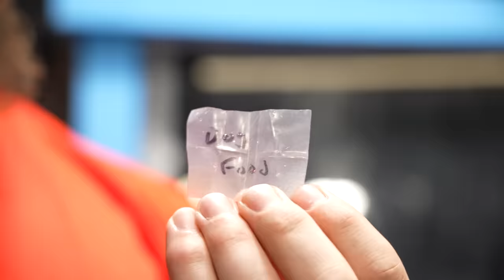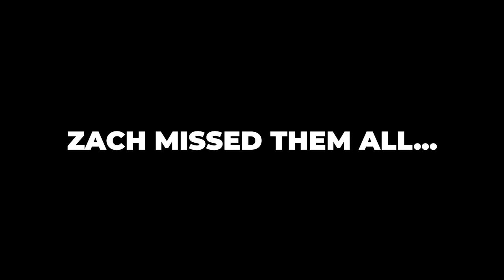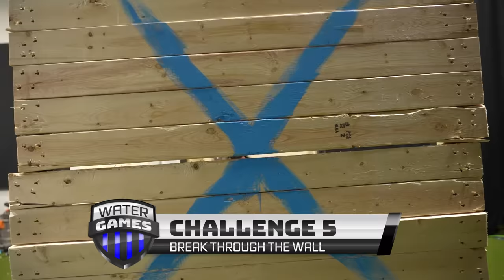Race To Escape The Water Chamber